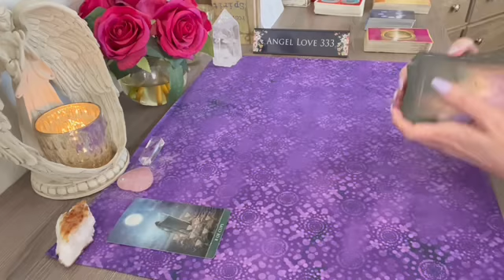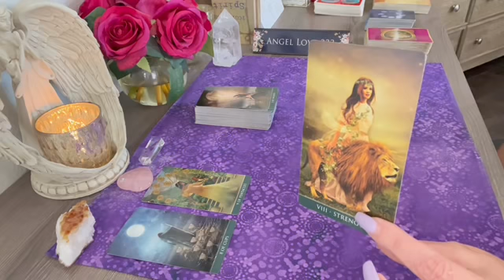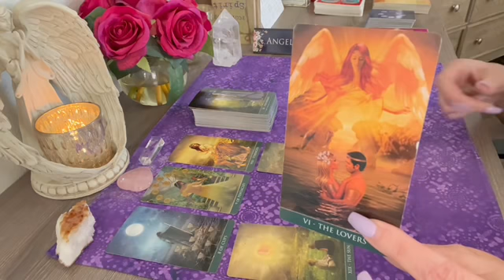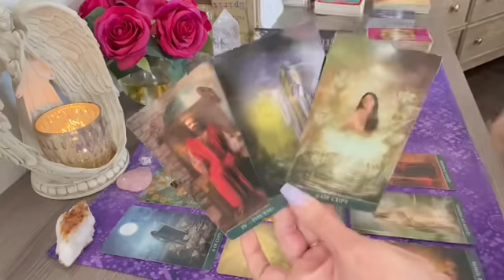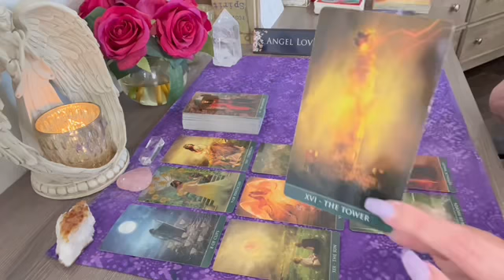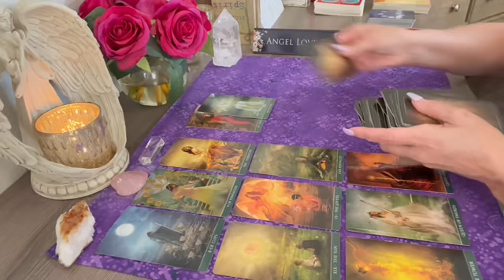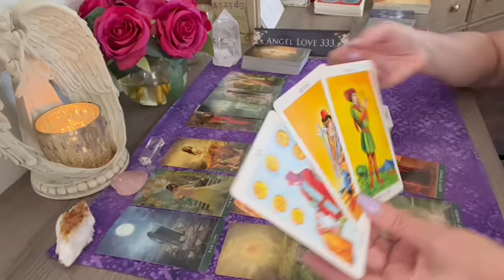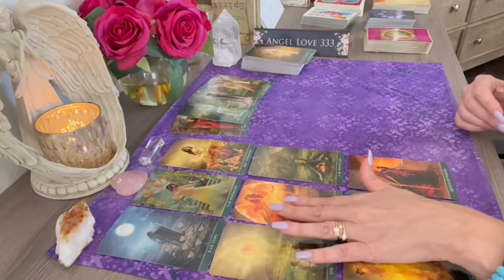Virgo the Divine is shaking up your person's world & leading them to you💖Tarot Reading